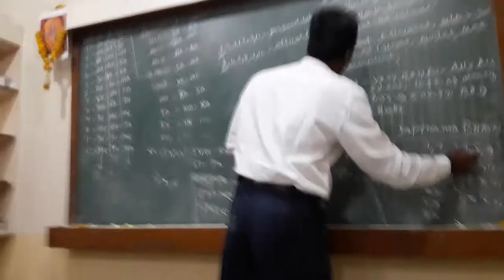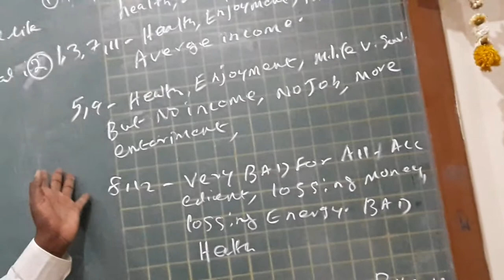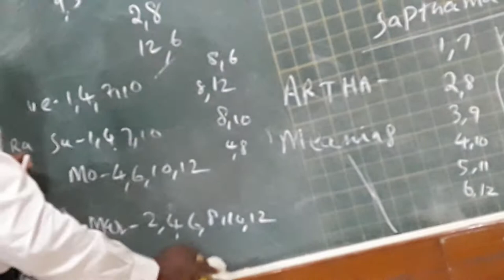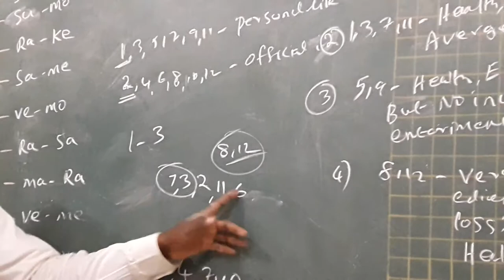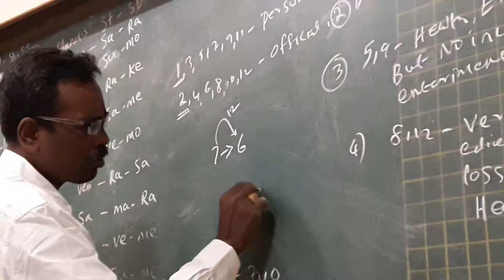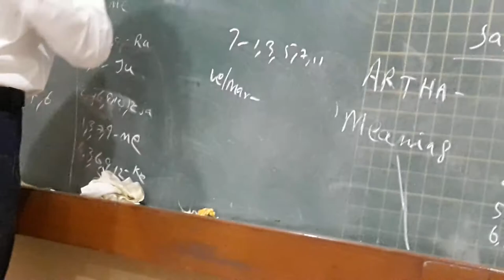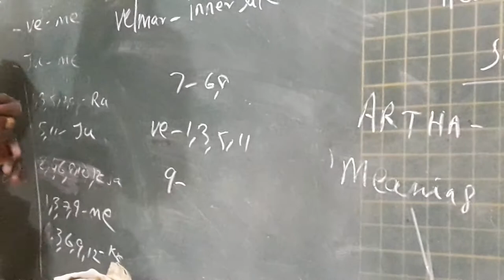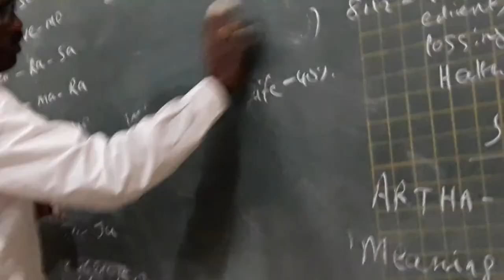KP Astrology Class in English in Pune - 14 | Cuspal Interlink in KP Astrology | Astro Devaraj